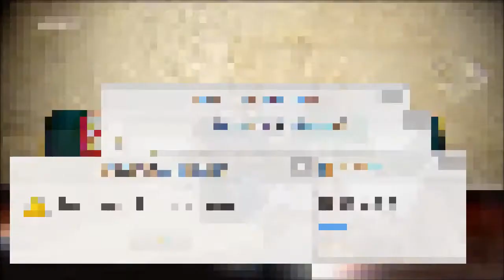Sofa-Rekursion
Adam sucht Eva
gesehen von den RTL-"Sofa-Stars"
gesehen von Lars, Nils und Mario von Massengeschmack.tv
gesehen von Toalingling und Echtabgedreht von toalinglingprivat